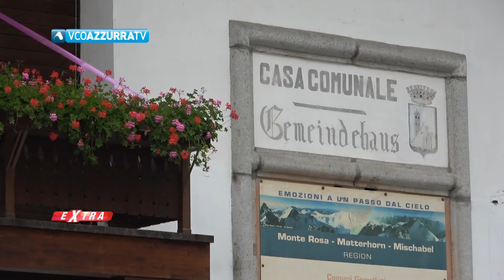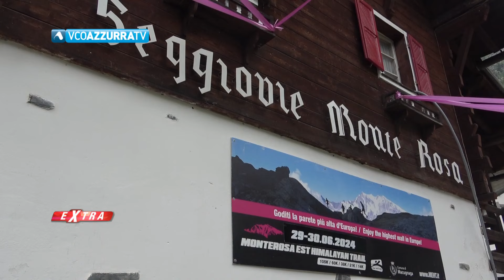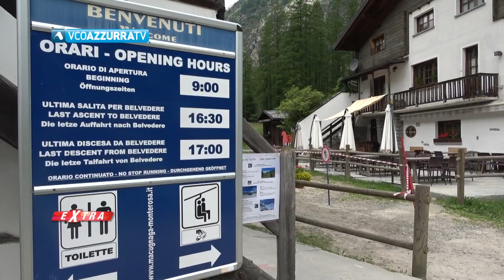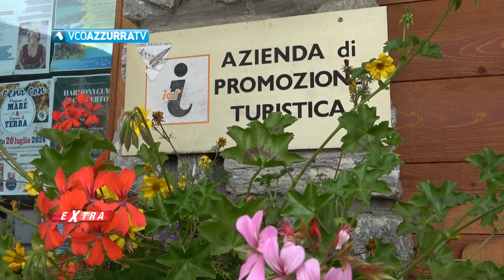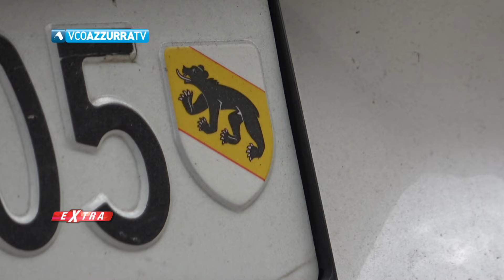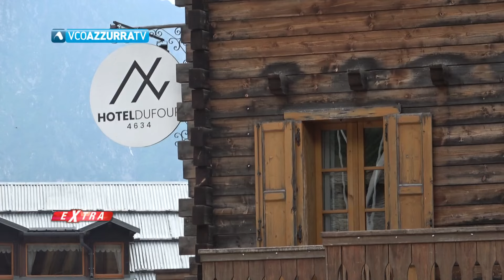10 luglio 2024 Extra p.69 - Macugnaga, si contano i danni al comprensorio del Belvedere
In questa puntata di Extra a sette giorni dall'alluvione torniamo a Macugnaga per un aggiornamento sulla situazione. Danni anche alle piste del comprensorio del Belvedere.